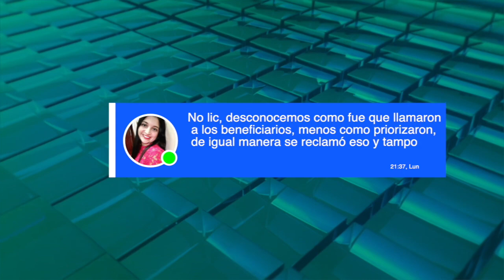En medio de hermetismo se aplicaron segundas dosis de vacunas en Girón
Ni las propias autoridades cantonales se explican la razón del porqué existe tanto hermetismo en el proceso de vacunación en Girón, se dice que serían 60 las vacunas aplicadas este martes a personas que recibieron la segunda dosis. Desde el Distrito de Saludos 01D03 se manifiesta que no tienen autorización para informar; en consecuencia se desconoce si el Ministerio de Salud o la Zonal 6 de Salud tienen o no alguna planificación para la aplicación de las vacunas en Girón. De su lado las personas ya vacunadas dicen no haber tenido molestias.